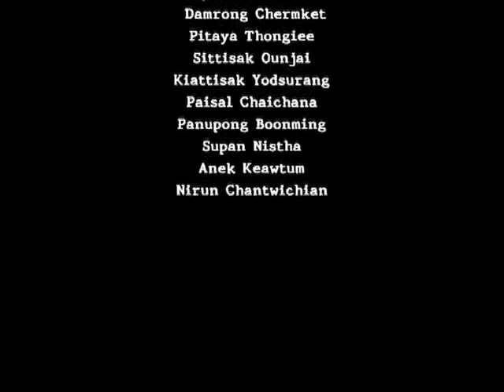Viewpoint - Surin Pitsuwan 3/3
Viewpoint "Surin Pitsuwan" break 3 on air Thursday 9th , February 2012 , 7 p.m. on ASEAN TV / True 99